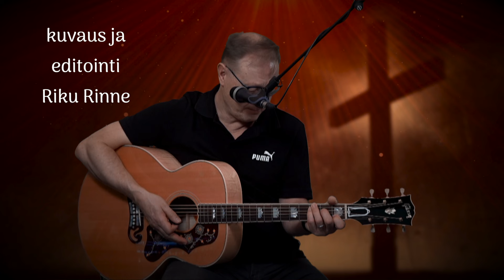Riku Rinne - TAIVAS KUULEE RUKOUKSET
(säv ja san Riku Rinne). Tämä laulu on tehty SINULLE. Voit rukoilla tämän laulun mukana, että Jumala nostaa sinut masennuksesta, parantaa sairaudestasi tai koskettaa sinua sillä tavalla, mitä juuri nyt tarvitset.

Tämä laulu on jo vuosia sitten tehty TV7:n TAIVAS KUULEE -rukousohjelman lauluksi. Nyt on lähetetty yli 100 Taivas kuulee -ohjelmaa TV7:ssa, niin on myös aika julkaista tämä laulu kaikkien saataville.

Tämä laulu koskettaa minua itseäni, joka kerta, kun tätä laulan.
Siunauksin ja puolestasi rukoillen, Riku.

TAIVAS KUULEE RUKOUKSET
TAIVAS KUULEE HUOKAUKSET
TAIVAS NÄKEE KYYNELEET,
JOTKA SYDÄMIIN KÄTKETÄÄN.

JEESUS TUNTEE SÄRKYNEET SYDÄMET
HÄN ON KÄRSINYT PUOLESTA MEIDÄN JOKAISEN.
HÄN OLI KAIKESSA KIUSATTU
HÄN KYLLÄ TIETÄÄ, MITÄ ON OLLA IHMINEN.

KUN SAIRAUS MURTAA IHMISEN
TOIVO VALUU HIEKKAAN TAI SAVUNA ILMAAN
VOIKO MINUT PARANTAA NYT HÄN
IANKAIKKINEN JUMALA, TARTU KÄTEENI

PARANNA MINUT, UUDISTA USKONI
NOSTA MINUT, MASENNUKSESTA

PARANNA MINUT, SAIRAUDESTANI
JOHDATA LÄPI PIMEYDEN VALOON.